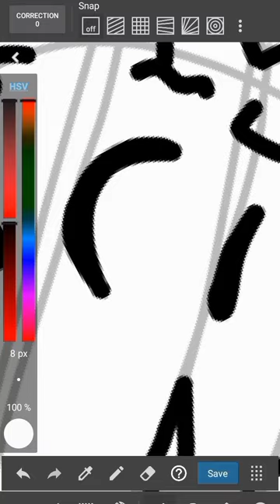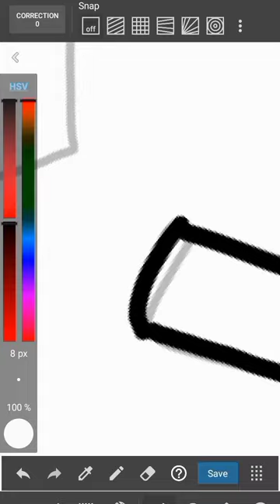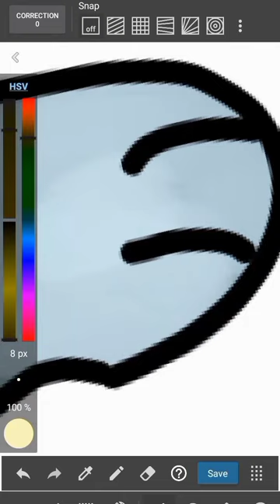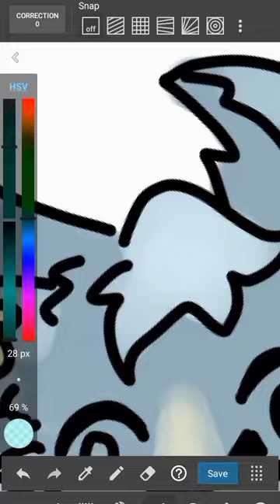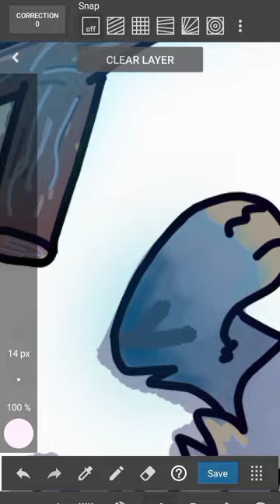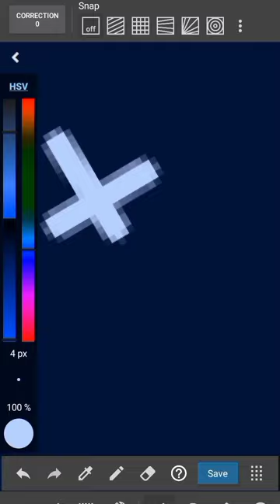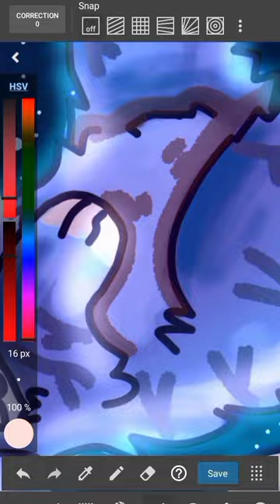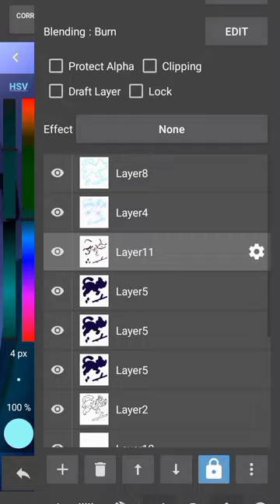{SPEEDPAINT} Jay and The Prophecy~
Edited by: Vidma: Video editor

Character: JayFeather from Warrior Cats by Erin Hunter.

Jay's design is a bit inspired by Moonkitti